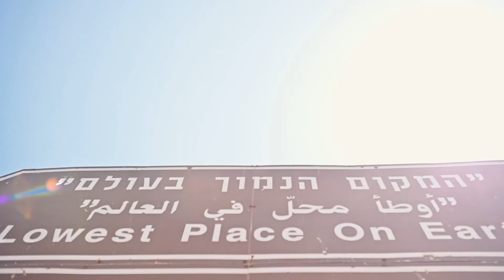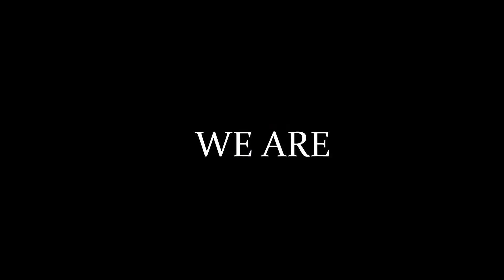פרומו שגרירי ארץ ים המלח , הדרך הנמוכה בעולם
הופק ע" YVT הפקות ,ינון אלנתן

צילם NIR DAVIDZONj במסגרת  Y TRAVEL פלטפורמה למשפיענים מטיילים יוצרי תוכן